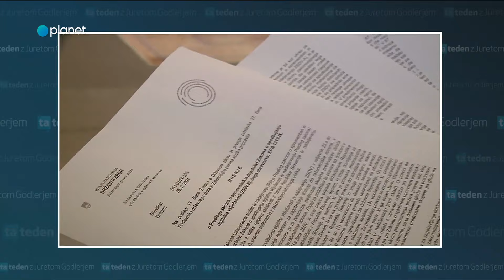Ta Teden: Interpelacija Duhove